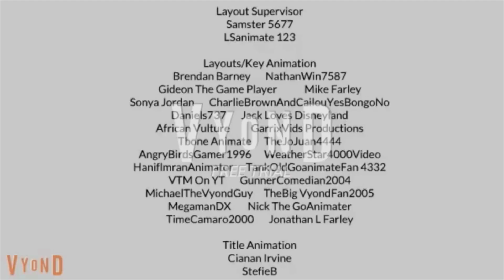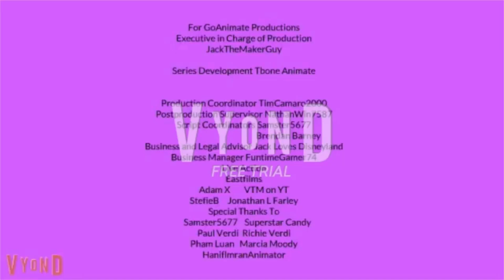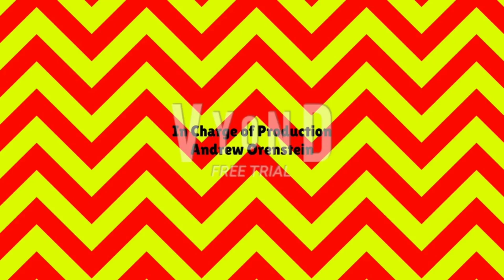Ruins Amanda's Birthday